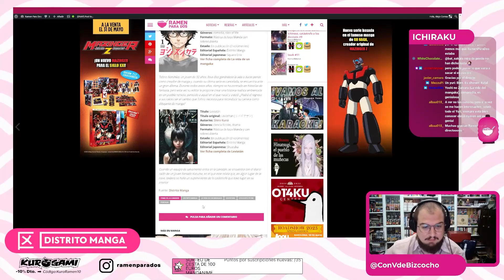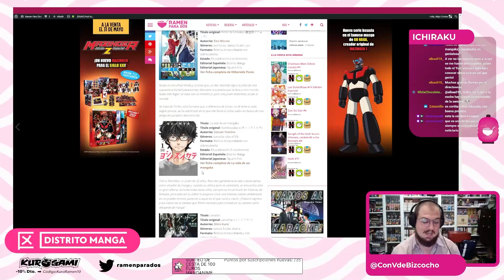Presentación primer aniversario DISTRITO MANGA | Resumen Twitch (08/06/23)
Este jueves, con motivo de su primer aniversario, Distrito Manga ha realizado una charla dentro de la Feria del Libro de Madrid una charla con Catalina Mejía, directora de la editorial y Salamandra Graphic, Juan Arcones, escritor de Alguien en ti, e Ismael Contreras, de Generación X. En ella se ha anunciado la publicación de tres nuevos títulos manga que se sumarán al catálogo de la editorial próximamente. Se trata de Othersite Picnic de Eita Mizuno (a partir de febrero de 2024), La vida de un mangaka de Satsuki Yoshino (a partir de marzo de 2024) y de Leviatán de Shiro Kuroi (a la venta a partir de diciembre de 2023).